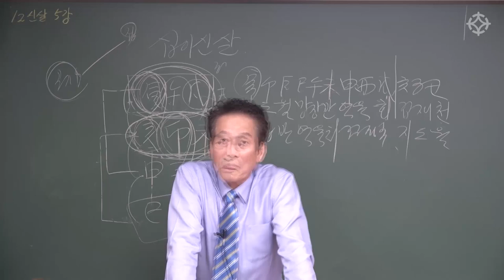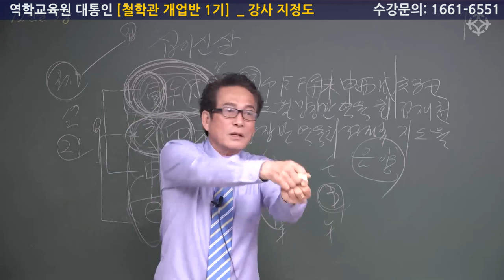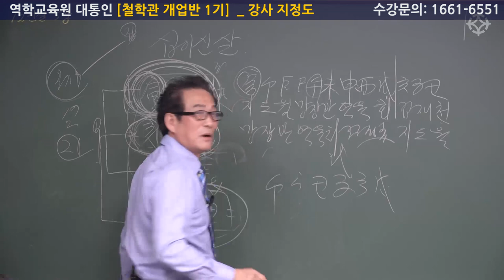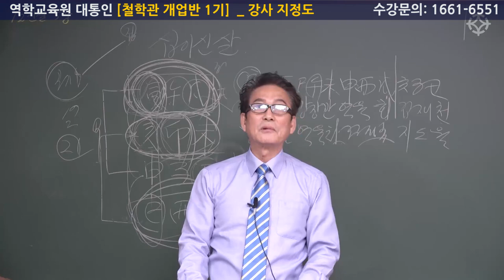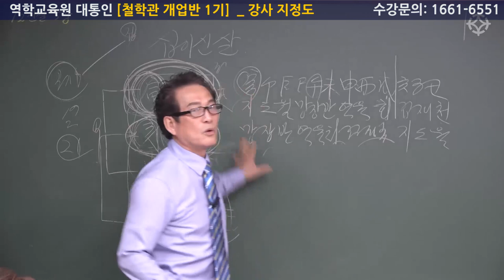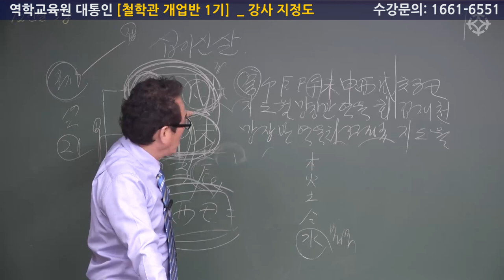십이신살 마스터(4) [철학관 개업반 1기] - 지정도 선생님 [대통인.com]